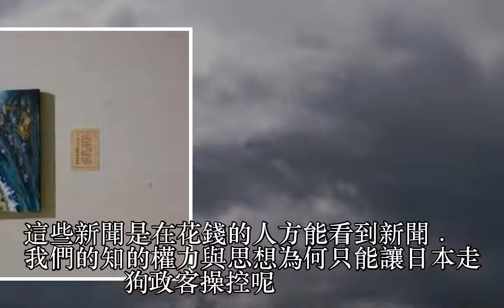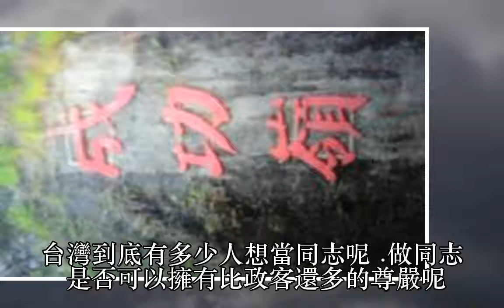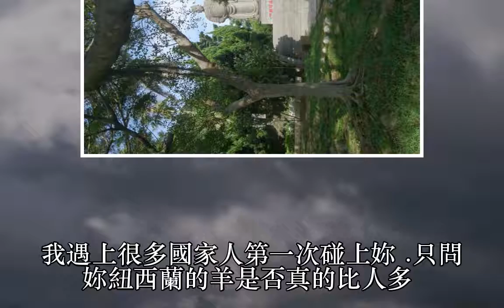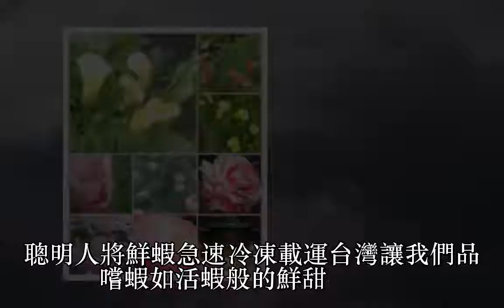545我是我政客為何要醜化影射704萬選票一個人是同志呢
545我是我政客為何要醜化影射704萬選票一個人是同志呢
545我是我政客為何要醜化影射704萬選票一個人是同志呢
545我是我政客為何要醜化影射704萬選票一個人是同志呢